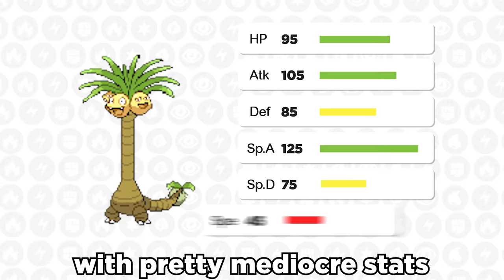THIS Makes Alolan Exeggutor BROKEN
fear the long necc boii